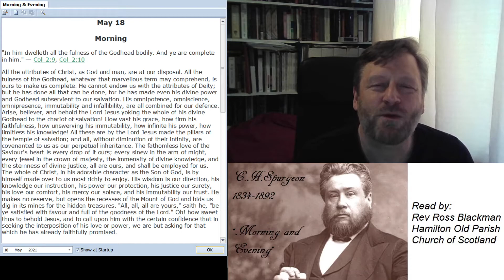HOPC 0518a 18 May 2021 Morning Daily Webcast